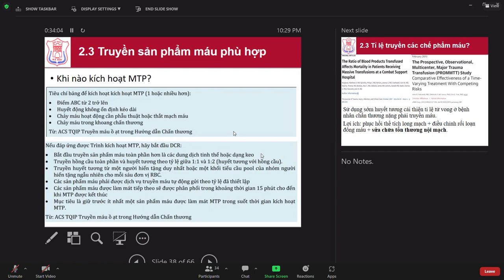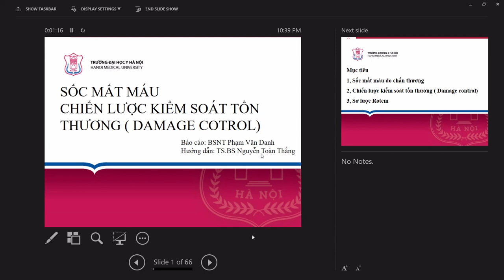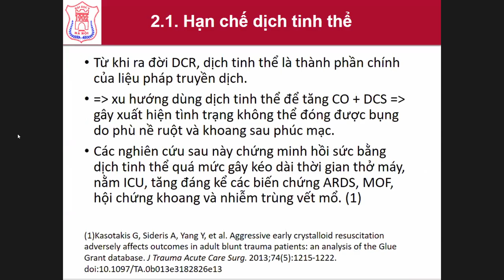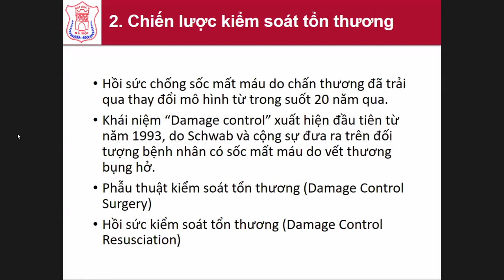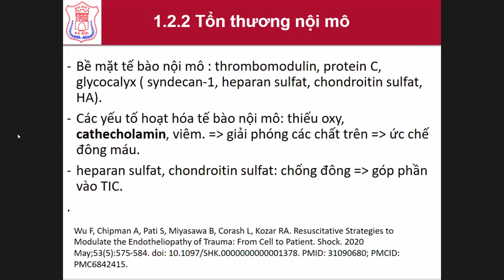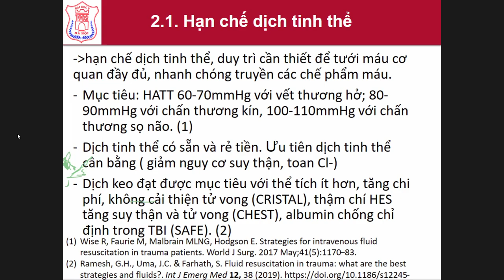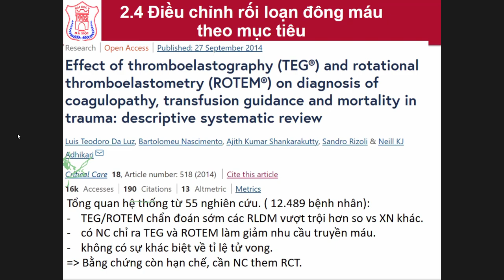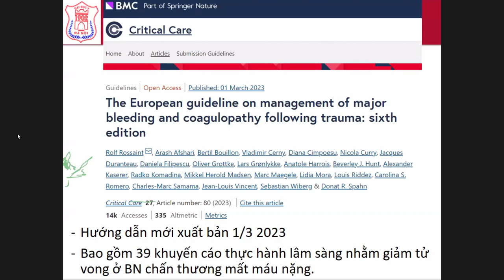truyền máu số lượng lớn DHY HN 2023